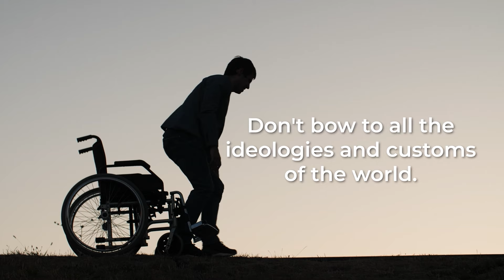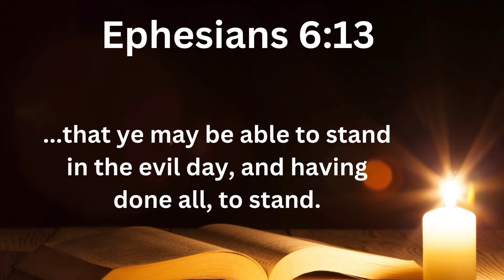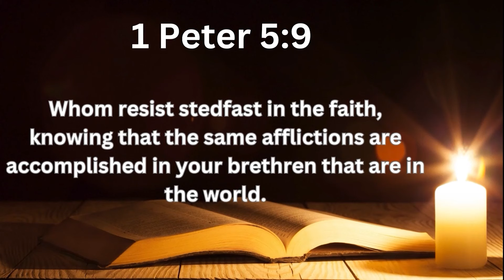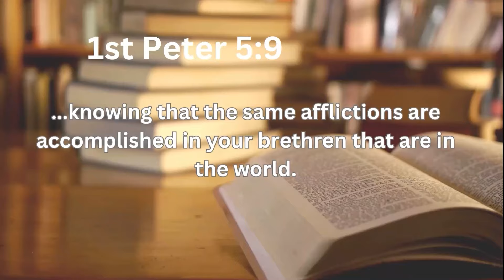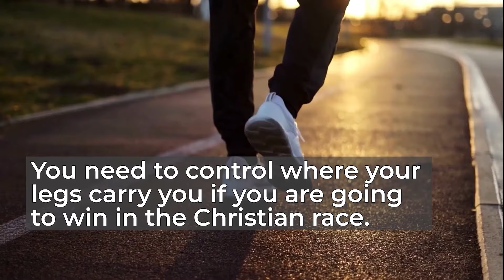GCK-KC Episode 332 || Running The Race || Pastor W.F Kumuyi